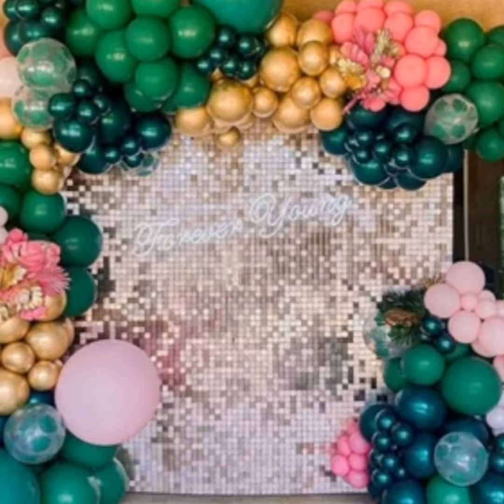Simple birthday decoration ideas at home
very easy balloon decoration ideas
balloon decoration ideas for any occasion at home
best out of waste decoration ideas
decoration and supplies
5 minutes crafts
useful things
candy bar
simple party decorations
simple birthday decoration ideas at home with ballons & fairy lights
birthday party
bhogi pallu decoration ideas
birthday decoration ideas at home
5 minutes crafts birthday decorations
bday decoration at home
5 minutes crafts balloon decorations
butterfly theme birthday decoration
DIY birthday ideas at home
birthday
very easy kids birthday decoration ideas at home - party decoration